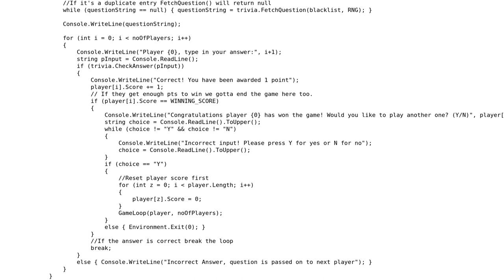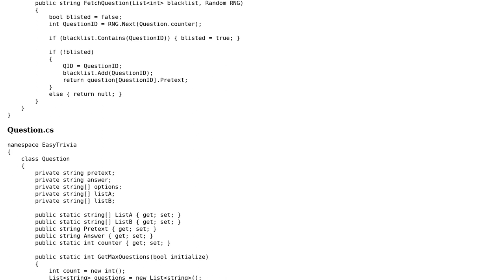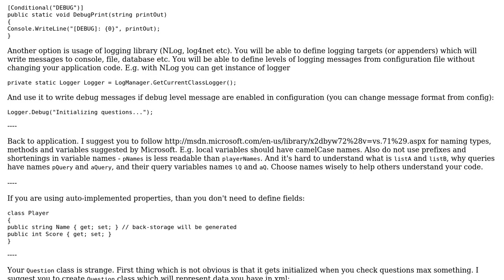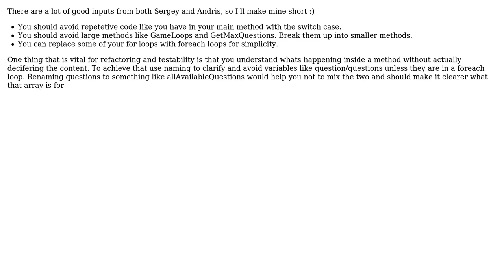Code Review: Feedback requested on simple trivia (3 Solutions!!)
Code Review: Feedback requested on simple trivia

With thanks & praise to God, and with thanks to the many people who have made this project possible! | Content (except music & images) licensed under CC BY-SA | Music | Images & others | With thanks to user svick user Sergey Berezovskiy user Overly Excessive user Helge Heldre user Andris and the Stack Exchange Network Trademarks are property of their respective owners. You are responsible for your own actions.